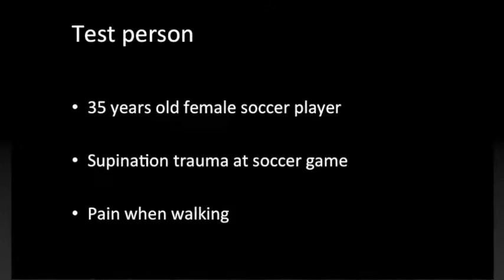Rupture of the syndesmosis Tobias Smodics SD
GOTS Video Award 2014